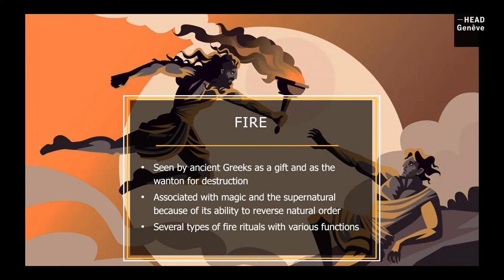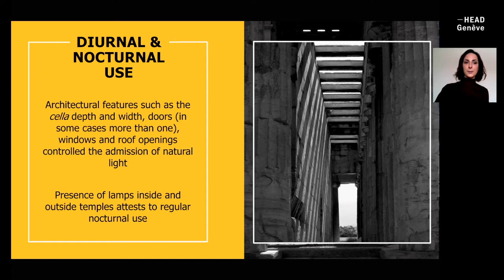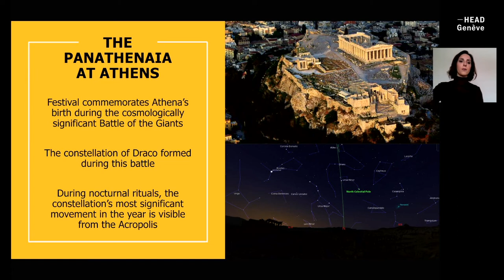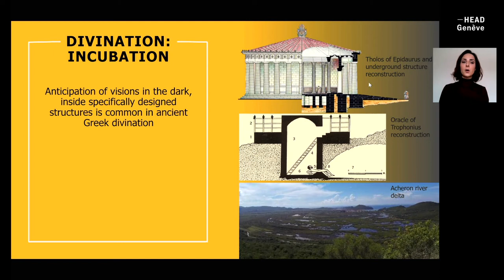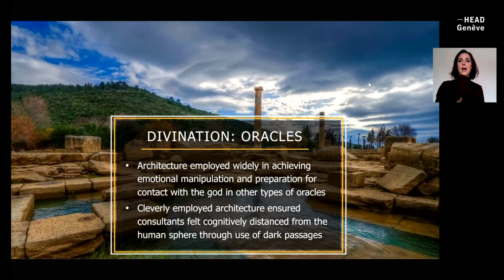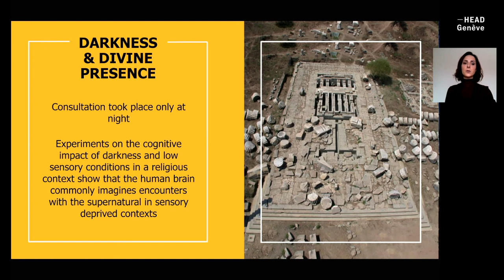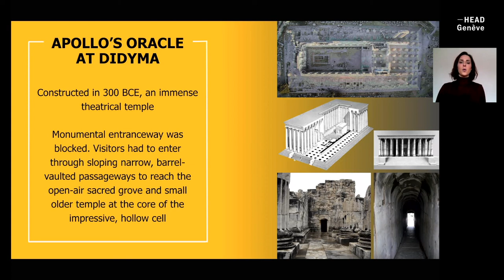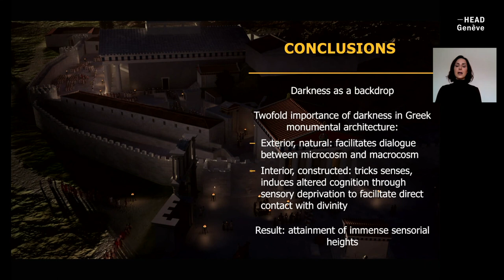Through the gates of darkness:Discovering the nocturnal power of ancient Greek architecture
Through the gates of darkness: Discovering the nocturnal power of ancient Greek religious architecture.

Efrosyni Boutsikas, Co-Director, University of Kent Interdisciplinary Centre for Spatial Studies

For centuries, architectural theory, discourse and agency have been based on day and solar paradigms. References to night in Vitruvius’ De architectura, largely considered the founding text of western architectural theory, are residual and the same absence can be identified in the Renaissance treatises by Leon Battista Alberti or Andrea Palladio. It was not until the 19th and 20th centuries that the successive invention and institutionalization of artificial light in private and public spaces gradually transformed the agency of night in the architectural discipline. Never mind that leisure is mostly associated with night or that work activities increasingly occur in night shifts. Today we sleep one hour less than one hundred years ago. We keep working at night, socializing at night, living at night: time has become elastic. Since the invention of artificial light, the urban environment has seen human activity expand and intensify, forever transforming the means of material and cultural production. From casinos to nightclubs, movie theaters to corner shops, the identity of contemporary human beings and their domestic, professional and cultural spaces are inseparable from night.

By analyzing and studying “night scenes”, Nocturnal History of Architecture hopes to show how night is not only an area of precarity and insecurity (haunted), but also a laboratory for the development of new forms of living. The colloquium organized by the new Master in Interior Architecture at HEAD-Gen.ve proposes to use the lens of different environments and typologies that, throughout history, have shaped our notions of architecture, space and life. The seminar traces a path from ancient to early modern times, and from modernity to present time, using the nocturnal spaces that have determined current notions of architecture to question those same concepts. Over the course of four sessions, the colloquium will generate productive frictions and offer opportunities to expand our understanding of what architecture at night was and can be.